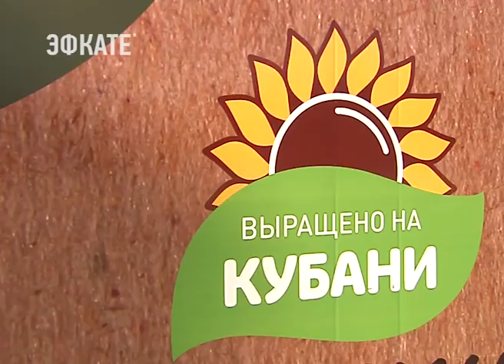Краснодар Кондратьев Галицкий промышленный парк. Новости Эфкате Сочи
Индустриальную площадку открыла группа компаний «Магнит».

Производственная территория находится недалеко от краевой столицы в посёлке Дорожный. Сегодня туда приехал губернатор края. Вениамин Кондратьев посетил крупнейший в России завод по выращиванию грибов. Кроме этого, в новом промпарке будут печь хлеб, делать макаронные изделия, мороженное, а также выпускать средства гигиены и бытовую химию.

Сочи. Новости.
Телеканал Эфкате.